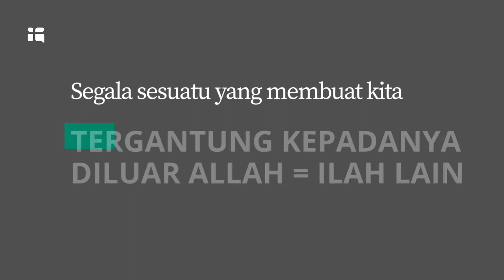Kecanduan Pornografi - Pdt.Riko Tan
HelloGod bersama dengan Pdt.Riko Tan membicarakan mengenai kecanduan pornografi itu seperti apa.Ayoo ikuti series-nya!
Nonton series lengkapnya di app HelloGod. Download aplikasi HelloGod.